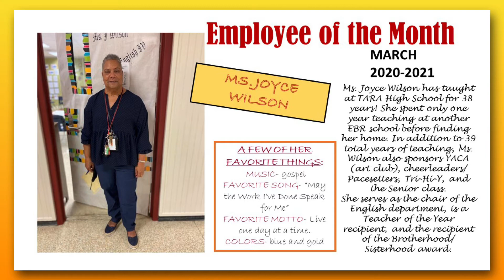SLIDES FOR MAR 8